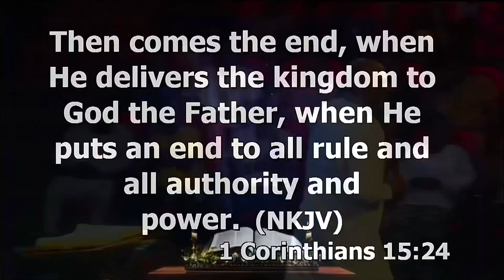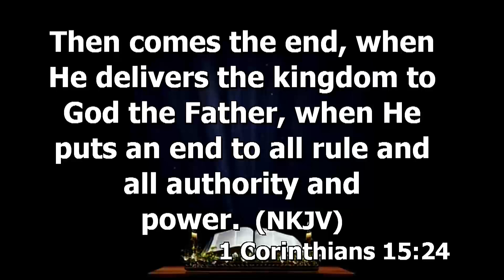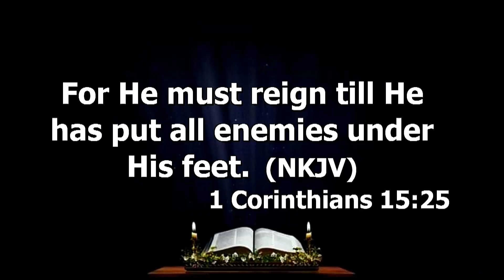The only assignment why Jesus came to the Earth was to destroy death.